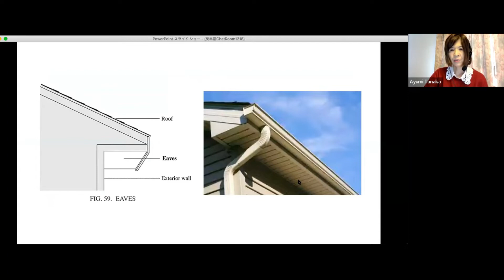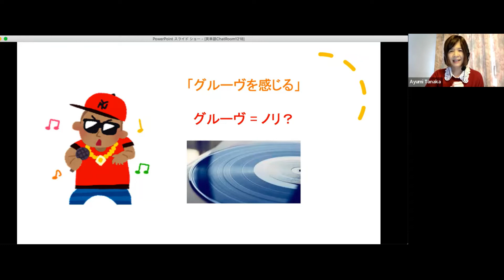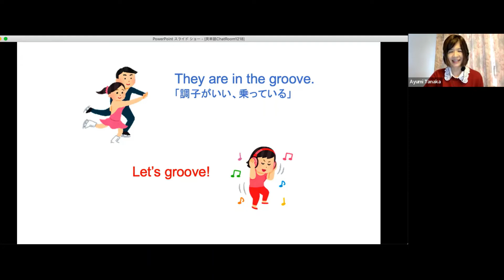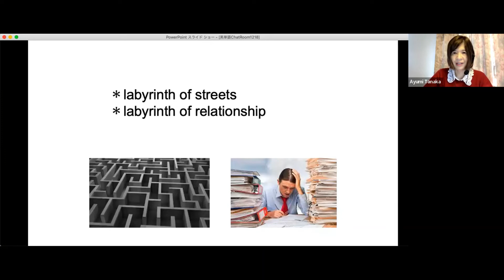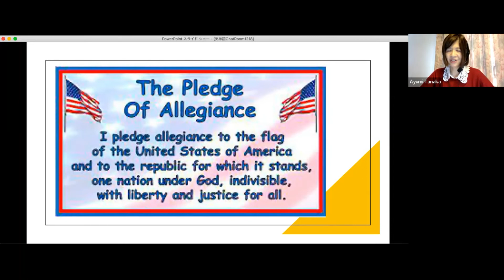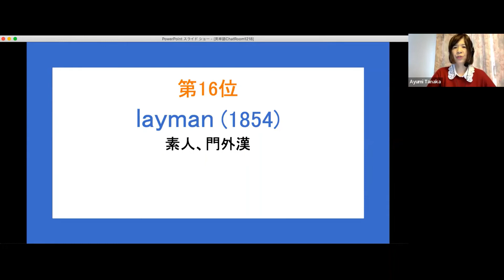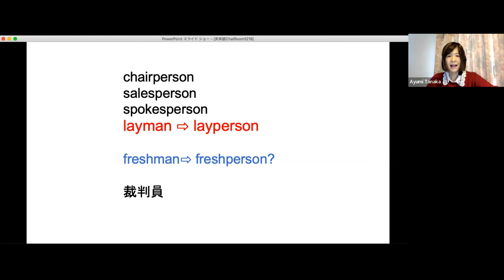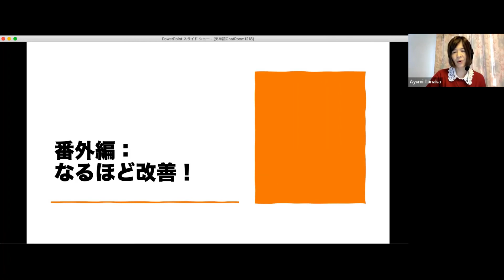第3回英単語Chat Roomサンプル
2021年12月18日土曜日に開催した「英単語Chat Room」のおすそわけサンプル動画（約10分）です。今年新しくなった「英検1級でる順パス単‹でる度C›」に新収録の英単語から担当田中亜由美が独断と偏見だけどベスト20を選出しました。本サンプルでは第20～16位のおしゃべりを視聴いただけます。
続きの視聴をご希望の場合は↓こちらからお申込みください。